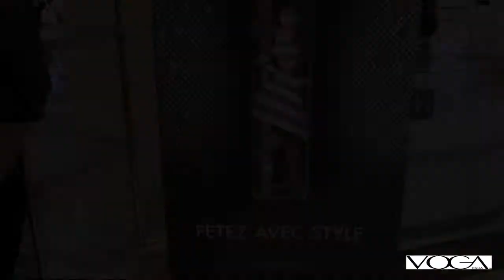La soirée Ogilvy en Fête à Montréal | Montreal.TV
Plus de 1 500 personnes ont assisté à la soirée Ogilvy en Fête au centre-ville de Montréal.  L'événement shopping et festif amassait des fonds pour la Fondation Véro & Louis.  Les vins italiens VOGA étaient parmi les commanditaires de la soirée.  Dans ce reportage, Véronique Cloutier et Louis Morissette.

Reporter: Jessica Lapointe.  Caméra-réalisation: Sayf Djekboub.